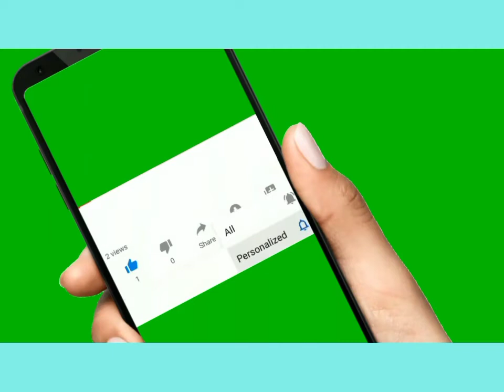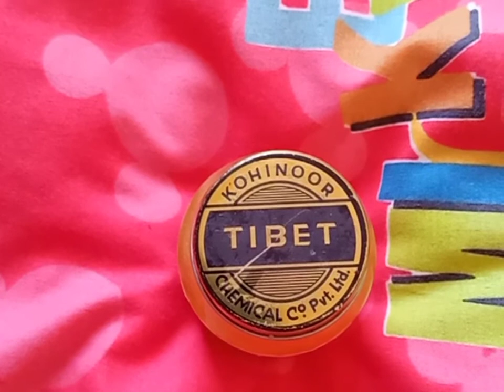Tibet Vaseline Pomade | Best moisturizer for winters